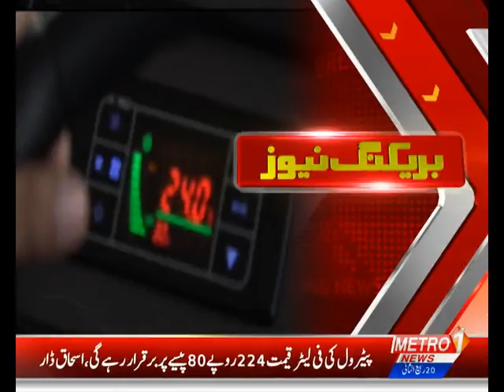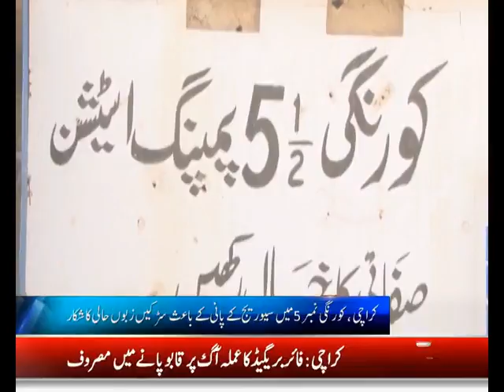Baldiyat News | Metro1 News | 16 Nov 2022